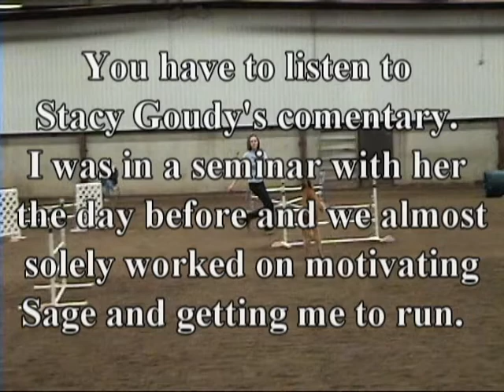Wichita Wheatland Agility Trials, March 2010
This was our 3rd trial and 1st in preferred (jumping 20" instead of 24").  We are still working out some of our green dog and novice handler kinks but overall I was really pleased with these results.